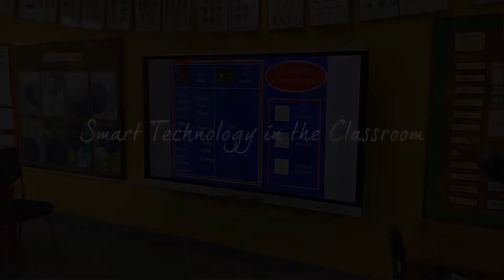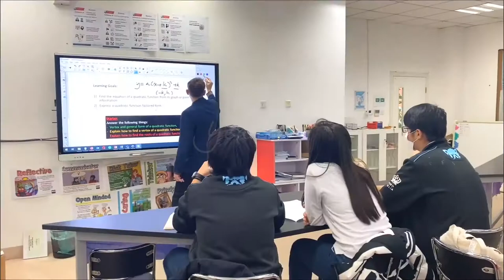Smart technology in the classroom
LIS IT department have been busy installing Smart TVs in classrooms to further support our student’s daily learning. Smart TV is an interactive large screen television that anyone, teacher or student, can walk up to and use, with little or no training. By using the Smart TV, teachers can use the smart hardware and software to increase student’s motivation and engagement. This next generation tool is beyond traditional interactive whiteboards, as we look to the future rather than the past.  Let’s go into our classrooms to have a closer look.